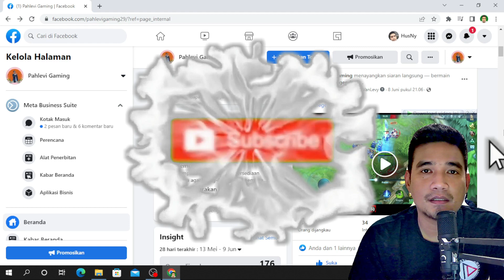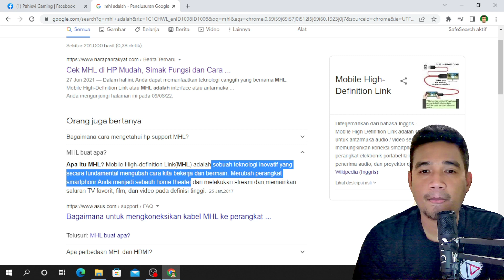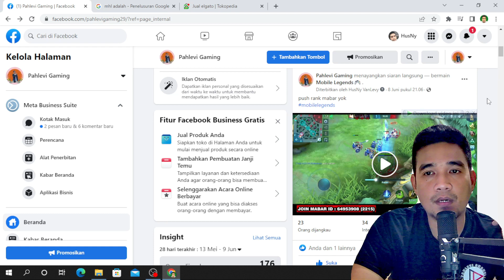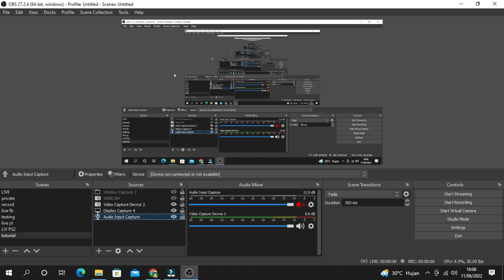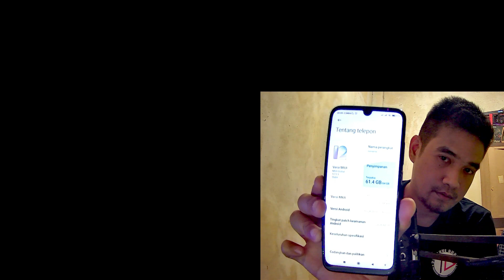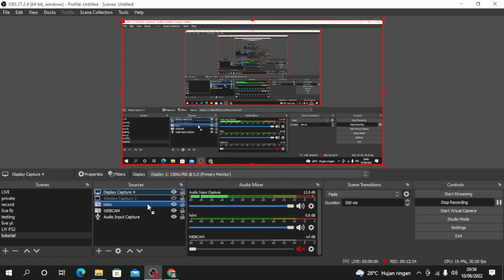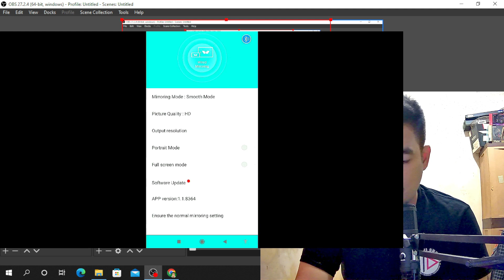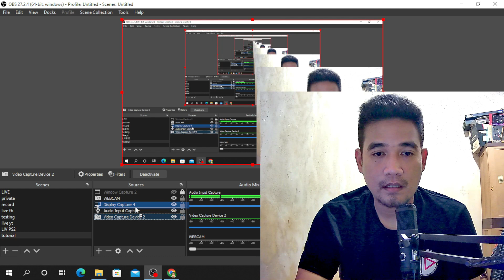✅SOLUSI HP YANG TIDAK SUPPORT MHL UNTUK BISA MIRRORING KE PC DAN LAPTOP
SOLUSI HP YANG TIDAK SUPPORT MHL UNTUK BISA MIRRORING KE PC

🔰 Lapak Kabel PX suport semua hp termasuk no MHL

FITUR
1. Mendukung iOS 8.0 ke atas dan Android 6.0 ke atas
2. Plug and Play, mudah digunakan
3. Resolusi Full HD 1080P
4. Tampilan video yang sinkron dan lancar
5. Dapat digunakan dan mengisi daya secara bersamaan
6. iPhone Plug And Play (auto screen mirroring), Android menggunakan aplikasi Sage Mirror
7. Material Kabel Braided, tidak mudah rusak atau patah
8. Bisa digunakan untuk TV, Monitor dan Proyektor dengan port HDMI
9. Mendukung penyesuaian layar horizontal dan vertikal
10.  Mendukung proyeksi layar smartphone Vivo
11. Lulus RoHS, kabel ramah lingkungan